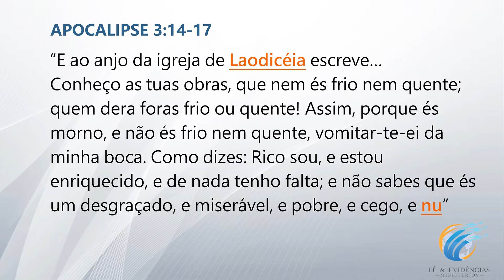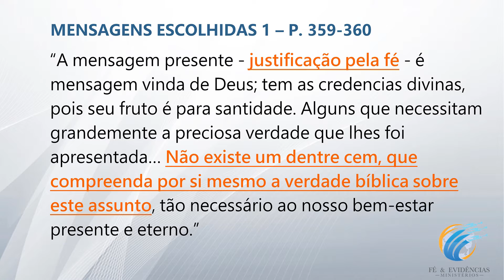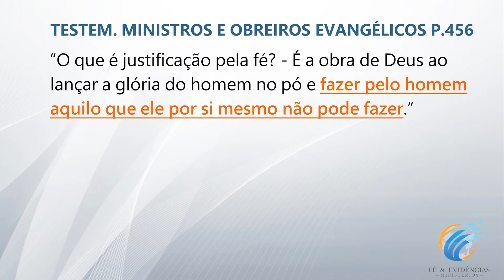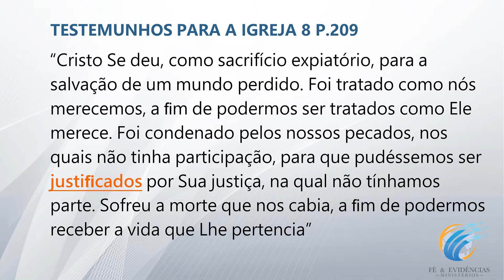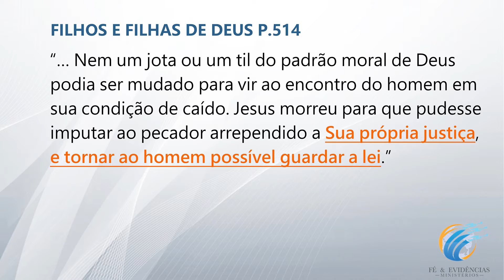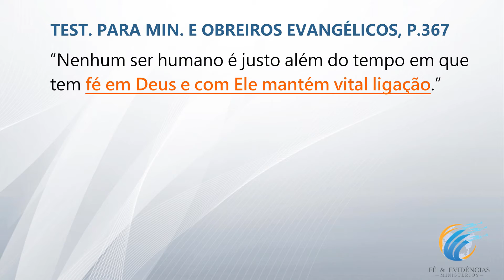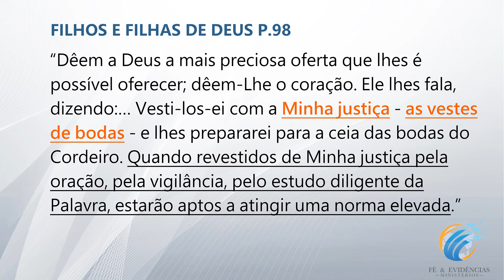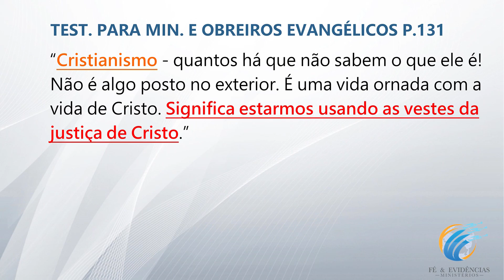As Vestes - Ruben Fernandes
Por vezes temos dúvidas sobre vários temas bíblicos - e um dos que levanta muita controvérsia é o tema da justificação. Por um lado, alguns cristãos acreditam na justificação pelas obras;  por outro, alguns acreditam na justificação apenas pela fé. Quem tem razão?

Hoje vamos analisar detalhadamente o que é a justificação, que implicações tem na nossa vida, a sua relação com o perdão, o alto clamor e a mensagem do terceiro anjo de Apocalipse. Finalmente, perceberemos por que a Bíblia fala em vestes brancas quando se refere a esta doutrina.